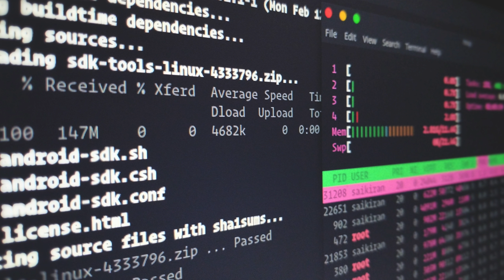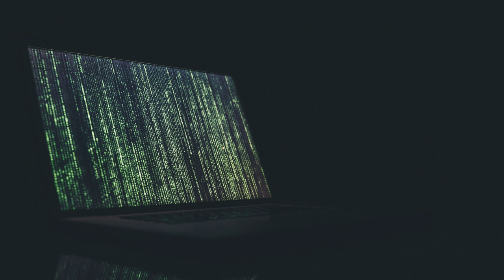POSIX CLI1 - 1.수업소개